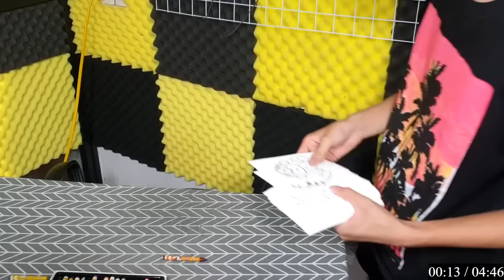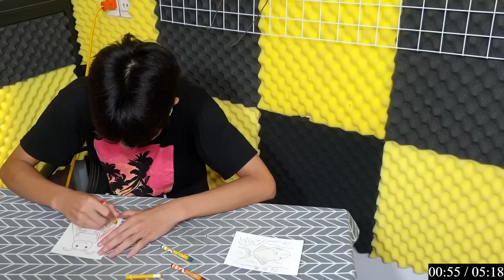DIY Cùng Hello Rc | Làm Đồ Decor Nhà Cửa Handmade Từ Gỗ: 2 TÔ MÀU LẠC ĐÀ.mkv